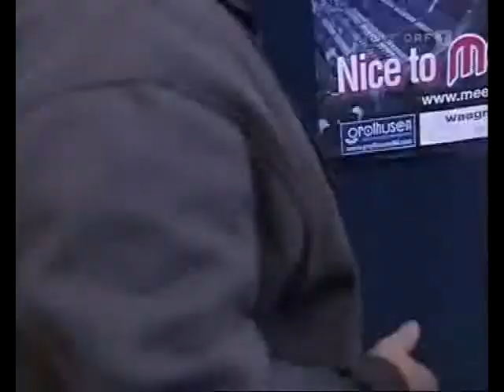Tom Neuwirth (Conchita Wurst) - starmania - repair, new contestant, interview on the couch,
It would be great if someone translate the video into English or at least write German script. Thank you so much in advance! I have more videos from this show and if you help me with the translation, I will upload more parts in the future.The literal translation isn't required here, only a brief retelling to understand the main meaning. But it would be great to have a full translation only for Tom's speech)